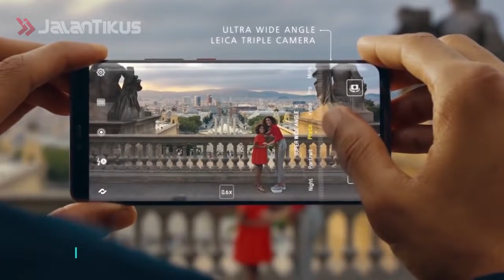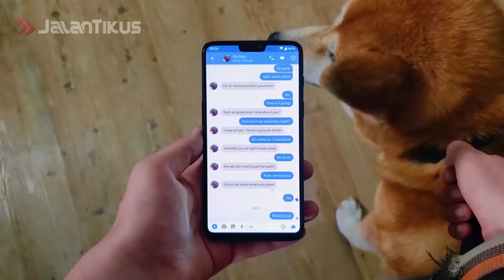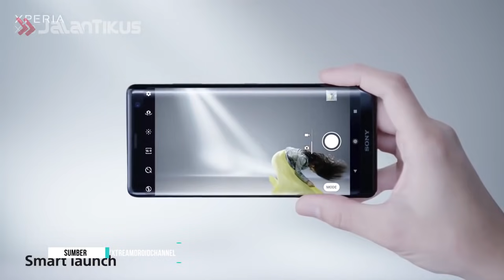5 Smartphone 5G Terbaik yang Siap Hadir di 2019!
4G AJA UDAH NGEBUT GIMANA 5G?!

Geng, yang namanya teknologi pasti akan selalu berkembang, apalagi smartphone. Sekarang kamu udah nikmatin kualitas 4G secepat apa kan? Bakalan kaget gak ya kalau tiba-tiba kamu nyobain smartphone 5G terbaik?

Ada banyak kontroversi nih geng, ada yang bilang teknologi smartphone 5G gak terlalu berpengaruh. Tapi ada juga yang bilang kalau teknologi 5G bisa menyajikan kecepatan internet yang luar biasa.

Kamu tim penunggu smartphone 5G terbaik atau enggak?